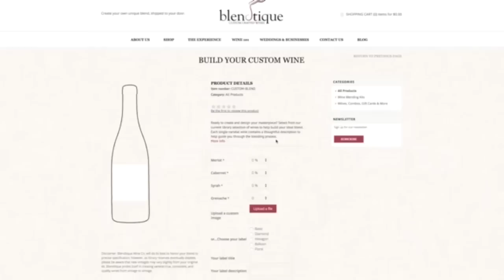Noel Casler & Stephanie Miller: FUNNY! Spilling Tea About Trump, MTG, Clarence Thomas & More!